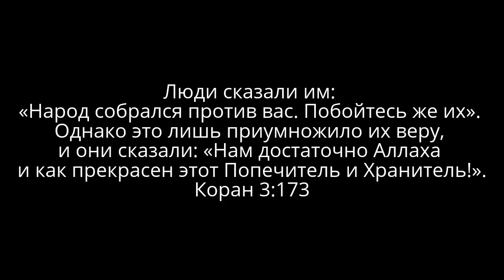Переговоры с полицией Чечни [часть 2]. Русские субтитры.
20.04. и 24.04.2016 года между мной и сотрудником полиции г. Грозного, состоялся второй раунд переговоров. Переговоры проходили посредством месенджера WhatsApp.